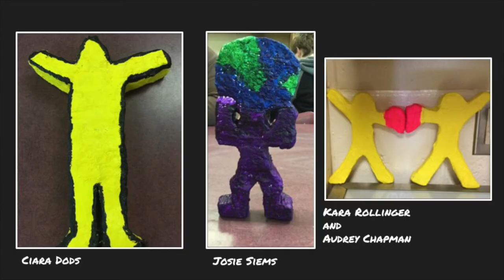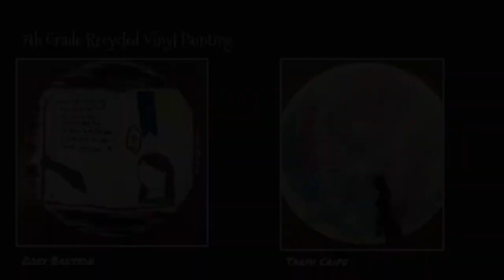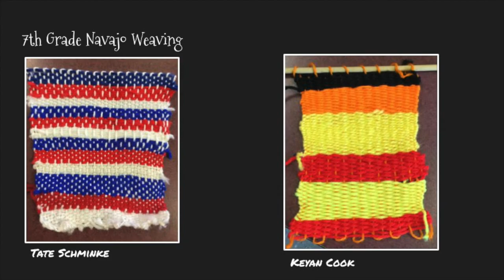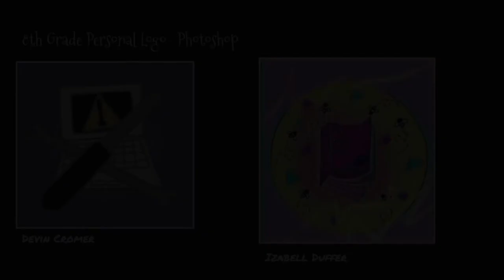Middle School Art Show 2020 2021